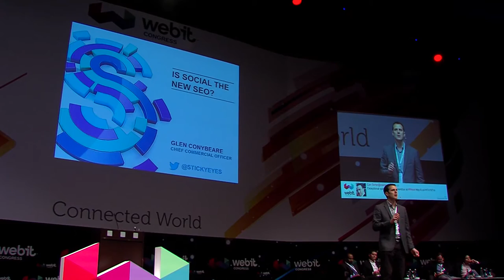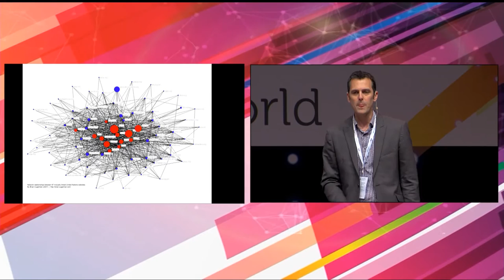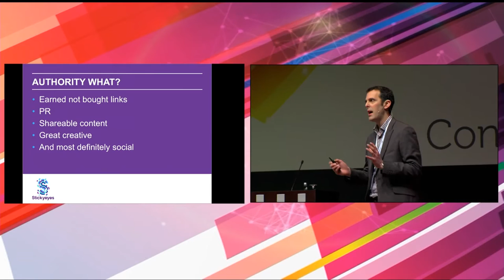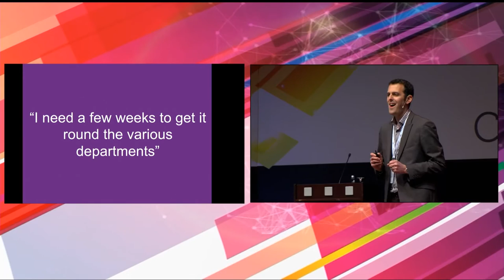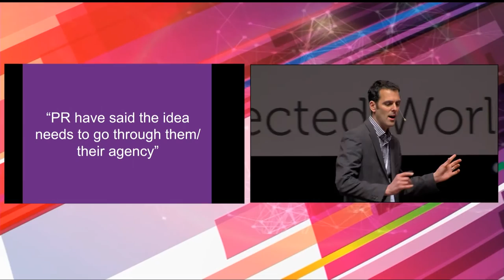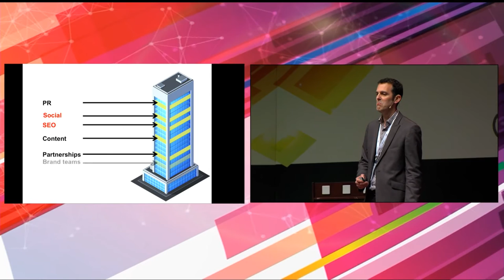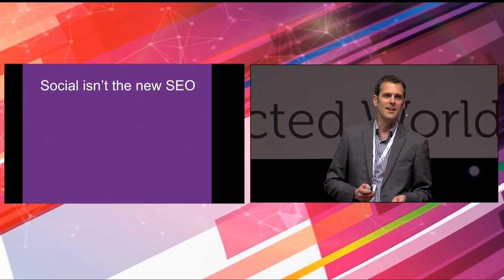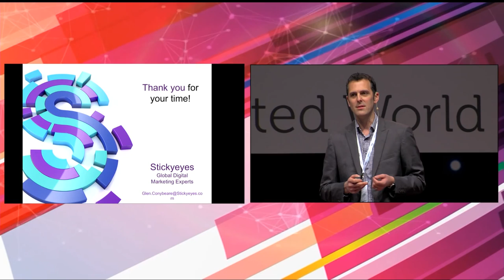Glen Conybeare , Stickyeyes @ the Global Webit Congress 2014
Is Social the new SEO? If so, is your organisational structure geared for success?